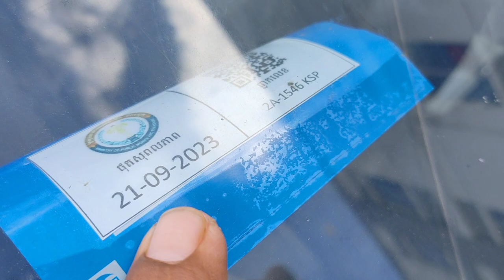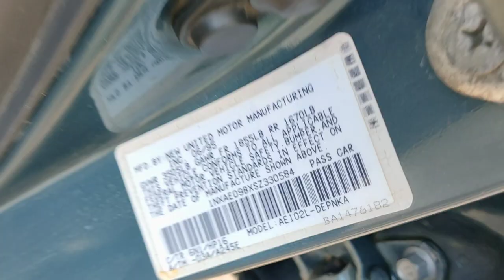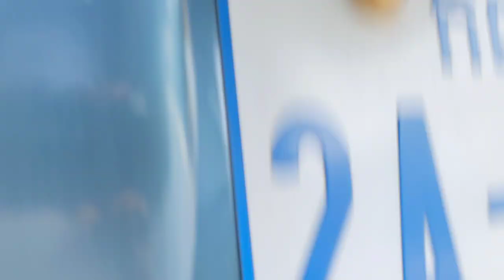លក់ឡានធូរៗ,Corolla//95/ស្លែរ,ម្ចាស់ដេីម(3550)$/0978033247+0973266475+0963430015+017295632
សូមអរគុណសម្រាប់ការចូលមកទស្សនា!
*** សម្រាប់បងប្អូនដែលចង់ឧបត្ថម្ភការផ្សាយ សូមបរិចាគតាមរយៈ
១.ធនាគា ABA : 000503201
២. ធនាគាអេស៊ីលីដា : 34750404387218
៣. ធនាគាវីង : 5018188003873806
សូមអរគុណ!